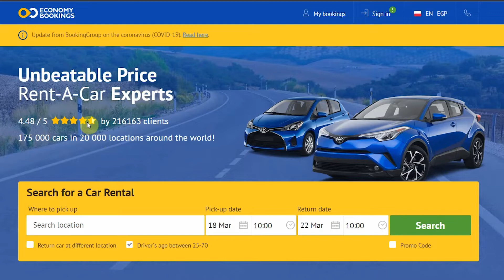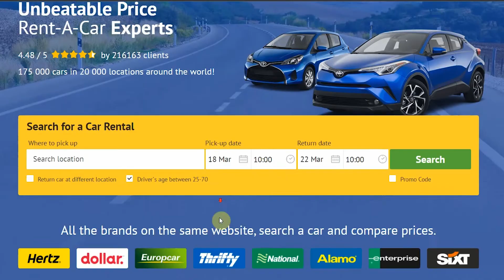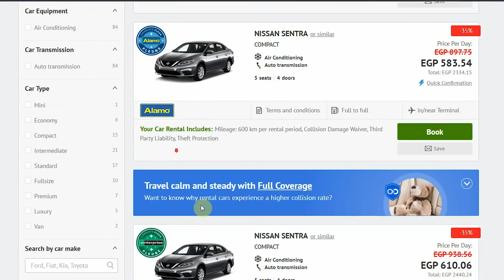أفضل وارخص موقع لايجار السيارات 🚗🚘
ارخص موقع لايجار السيارات فى مصر وأوروبا
قارن عروض أسعار تأجير السيارات من Top Brands على الفور. سنساعدك في العثور على أفضل صفقة. وفر أموالك واحصل على صفقات تأجير سيارات جديدة كل يوم واحجز مجانًا من أي رسوم معاملات.